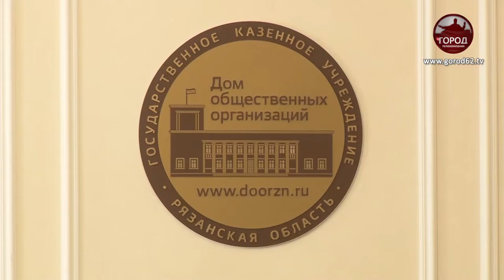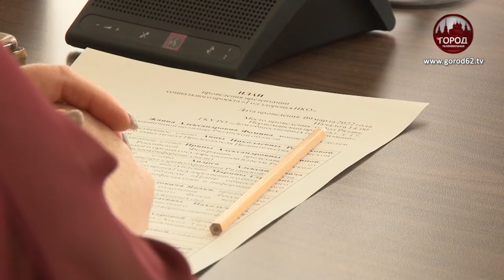ГОД ЗДОРОВЬЯ НКО